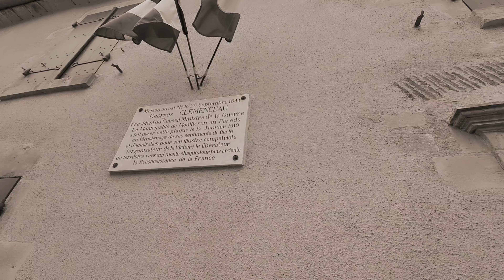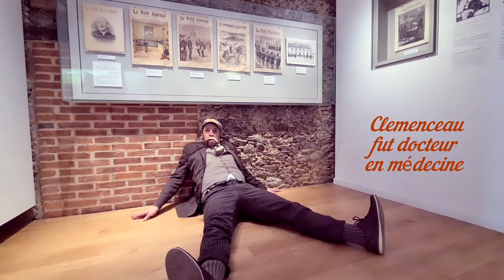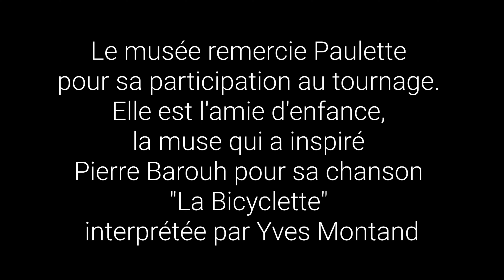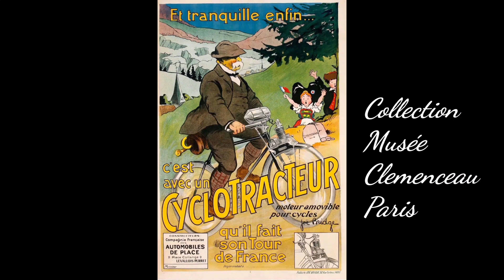A bicyclette... Chez Clemenceau et avec Paulette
En attendant patiemment la réouverture des lieux culturels qui ne saurait tarder, nous sommes heureux de vous offrir cette ballade inhabituelle interprétée par La Belle et Le Blues Duo, enregistrée dans les jardins et la maison natale de Georges Clemenceau.